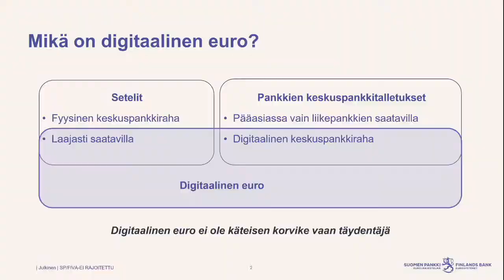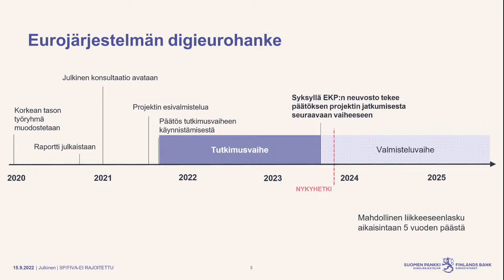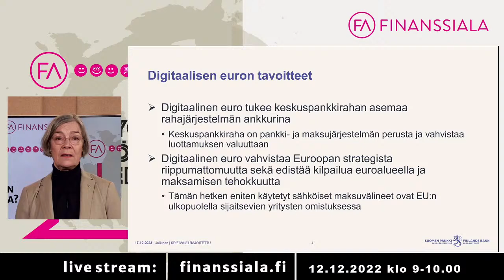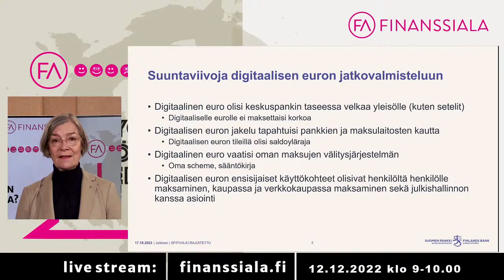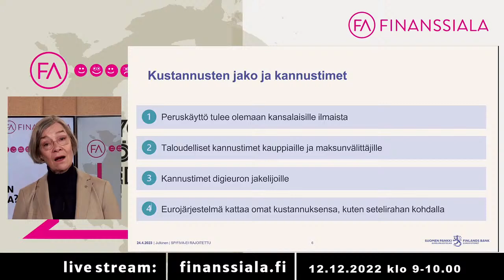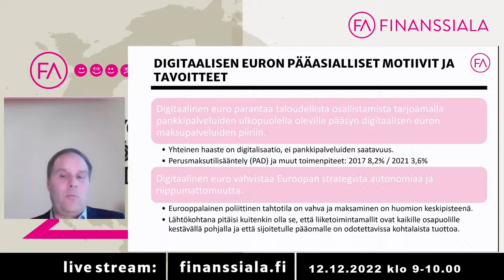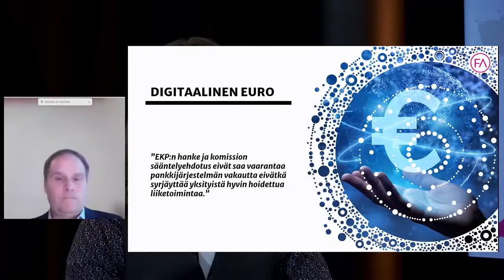Pyöreän pöydän webinaari: Mihin tarvitaan digieuroa 12.12. kello 9.00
9.00 Miksi tarvitsemme digieuron?
- Päivi Heikkinen, maksujärjestelmäosaston osastopäällikkö, Suomen Pankki
9.15 Onko todella niin, että tarvitsemme digieuron?
- Peter Jansson, johtava asiantuntija, Finanssiala ry
9.25 Paneelikeskustelu: Mitä kansalaisen pitäisi digieurosta ajatella?
- Arno Ahosniemi, toimitusjohtaja, Finanssiala ry
- Päivi Heikkinen, osastopäällikkö, Suomen Pankki
- Jarmo Heilakka, Finanssiala ry:n maksuliiketoimikunnan puheenjohtaja, Danske Bank
- Aura Salla, kansanedustaja, kokoomus
9.50 Webinaarin päätös

Tilaisuuden juontaa Finanssiala ry:n kehityspäällikkö Jussi Karhunen.